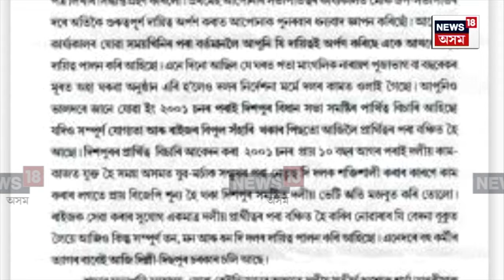Bhabesh Kalita : বিজেপিত চলা বিদ্ৰোহক লৈ ভৱেশ কলিতাৰ প্ৰতিক্ৰিয়া | N18V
Bhabesh Kalita | জয়ন্ত দাস বিজেপিৰ উপ সভাপতিহে, তেওঁ দল নচলায়। বিজেপি অনুশাসনৰ মাজেৰে চলা দল। দলৰ মাজৰ কথাসমূহ উপসভাপতি জয়ন্ত দাসে পত্ৰযোগে সংবাদ মাধ্যমত প্ৰকাশ কৰা লৈও অসন্তুষ্টি প্ৰকাশ কৰি এই মন্তব্য কৰে ৰাজ্যিক বিজেপিৰ সভাপতি ভৱেশ কলিতাই।

লগতে চাওঁক দিনটোৰ বহু গুৰুত্বপূৰ্ণ খবৰ |